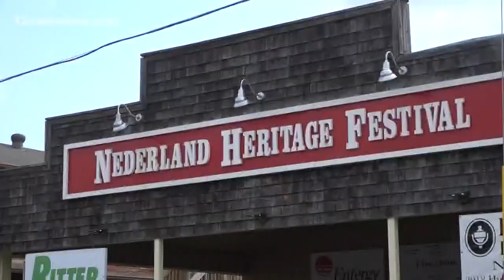Southeast Texans spend St. Patty's Day at festival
Jerry Huitt and his wife Vickie Huitt has attended the festival every year. Jerry says he's favorite part is eating the carnival food.